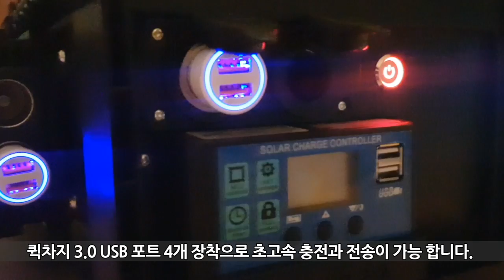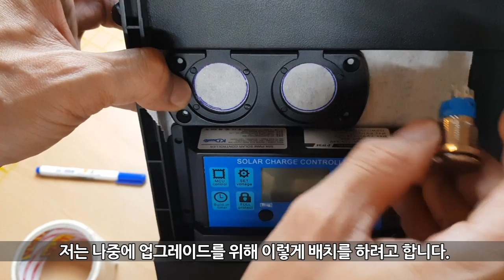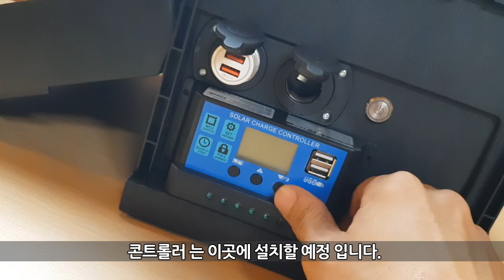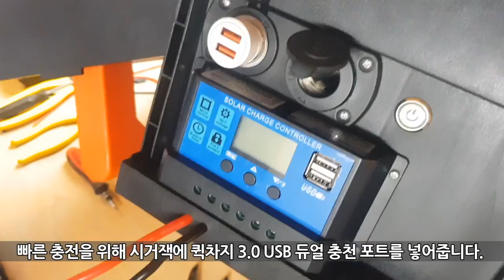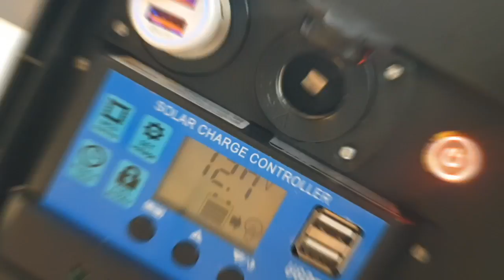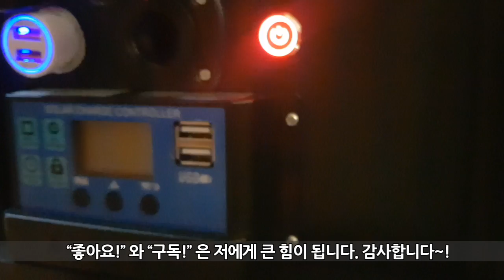캠핑의 필수품 파워뱅크 만들기2 DIY 차박전기 220v로 캠핑용발전기의 소음끝 인버터 최대피크 3,000w camping power bank, electrical machine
지난편에 제작했던 파워뱅크가 반응이 좋아서 한 층 업그레이드 된 새로운 diy 자작 파워뱅크를 만들어 봤습니다.

이번 파워뱅크 만들기에서는 인터버 최대 피크 3,000w 실제 사용은 약 800~1,000w 가능하도록 했구요~
50w 태양열 패드로 태양열 충전이 가능하도록 하였고,
차량 이동시에도 태양열 패드로 충전이 가능하도록 차량 앞 보드에 패드를 올려서 사용이 가능 하도록 했어요. 물론~ 집에서도 충전이 가능하구요.

이번에는 대신에 배터리 용량은 줄였어요.
납배터리를 사용했고 40ah 용량이지만, 태양열 충전이 가능하기 때문에
충분히 캠핑을 하면서 계속 사용 할 수 있을 것 같아요.
줄인만큼 무게도 확~ 반으로 줄어서 약 10kg 초반대로 낮췄구요.

공구함을 물어보시는 분들이 많아서 적어 둘게요.
정확한 명칭입니다. "스마토 공구함 멀티형 tmb-5 "

더욱 튼튼한 공구 박스를 활용해서 고속 USB충전이 가능하도록 했어요.
DIY할 때 USB의 경우에는 최대 2.1 정도 밖에 없더라구요. 제가 못찾은 것인지...?!
그래서 시거잭 포트를 2개 넣어서 USB 퀵차지 3.0 퀵차지 4개로 셋팅했어요.

220V 전기 코드 2개, 기본 USB 포트 6개 (변형시 초고속 4개), 시거잭 포트 4개로
아주 넉넉게 사용을 할 수 있어요.
만약 용량이 모자란다고 하면, 배터리를 구입해서 병열로 연결하여 배터리 용량도
늘일 수도 있어요.

제가 사용을 해보니 높은 전력을 사용하는 것이 아니라면 여름에 선풍기나 노트북,
스마트폰, Led 전구 등을 사용한다면 충분히 사용이 가능 할 것 같았어요.
장점은 요즘 차박캠핑을 많이 하시는데, 필요한 220v의 전기를 쉽게 사용할 수 있고, 가볍고, 조용하고, 이동이 용의하며,  태양열 충전도 되기 때문에 더 좋은 것 같았어요.

공구박스를 쓰실려면 참고로, 배터리 용량은 일반 자동차 배터리로 약 80ah는 스마토 공구함에는 들어 가지 않습니다. 높이가 많이 차이가 나요.

이번에 사용한 인버터에는 220v 뿐만 아니라 usb 포트가 4개나 달려 있는데요.
diy power bank 제작을 하면서 알게 되었는데,  인버터 사용시 자체적인 전력 사용량에
따라서 약 5~30%까지 인버터의 전력으로 소비 되기 때문에
150~200ah 정도의 배터리 용량이 아니라면 따로 간단한 시거잭과 USB 잭을
만들어서 사용하시는것에 훨씬 효율적입니다.

이번에 주문했던 부품들이 아직 다 오지 않아서 부득이하게 part2에서 사용 리뷰와
완성 되어진 모습을 보여드릴 수 있을 것 같아요.
그리고 막강하면서 더 간단하게 만들 수 있는 것도 소개를 할테지만, 위에 언급한
인버터 자체로 만드는 것은 별로 추천 드리지 않습니다.

지난번 만들었던 파워뱅크 만들기 동영상을 보시고 제작 문의가 좀 있었는데요. ^^;;
너무 감사 드려요. 자세한 것은 메일로 보내어 주시고 덧글로 메일 보냈다고 알려 주시면 감사 드릴게요.

제 동영상은 참조만하시고~ 혹시나 만들기를 따라하시다가 발생할 수 있는 피해에 대해서 저는 책임을 지지 않습니다. ㅠ.ㅠ

Making Powerbank, Essential for Camping2 The noise end inverter maximum peak of 3,000w Camping power bank, electric machine with 220v of DIY differential electricity

The power bank I made last time was very popular, so I made a new diy self-made power bank that has been upgraded.
In this Powerbank, the maximum peak of 3,000w for interver is possible, and the actual usage is 800 to 1,000w.
The 50w solar pad enables solar charging.
I put a pad on the front board of the car so that it can be charged with a solar pad when moving the car. Of course~ You can charge it at home.

This time, I reduced the battery capacity instead.
It uses lead batteries and has a capacity of 40ah, but it can charge solar power.
I think I can continue to use it while camping.
As it's shortened, the weight has been reduced by half to about 10kg.

We made it possible to charge high-speed USB by using a stronger tool box.
When I did DIY, I only had 2.1 in the maximum for USB. Did I not find it?!
So I put in two Seager Jack ports and set it up with four USB quick-charge 3.0 quick-charge

Two 220V electrical cords, six basic USB ports (four high-speed when deformed), and four Seager Jack ports.
You can use a lot of it.
If you're running out of capacity, buy a battery and connect it with a sick heat.
It could be increased.

If I don't use high power, I've used a fan or laptop in the summer.
I thought it would be enough to use a smartphone, a red light bulb, etc.
Advantages are better because they are light, quiet, mobile, and solar-powered.
It was the same.

The inverter we used this time has 4 USB ports as well as 220v.
I learned from making diy power bank, and when I use inverter, I use my own power.
So it's about 5 to 30% of the inverter's power consumption.
If you don't have a battery capacity of 150 to 200ah, you can use a simple Seager jack and a USB jack.
It is much more efficient to make and use.

The parts I ordered this time have not come yet, so I have to review the use of part2 and the parts I ordered.
I think I can show you how it's done.
And I'm going to introduce you to something that's powerful and simpler, but I'm going to talk about it.
I don't recommend making the inverter itself.